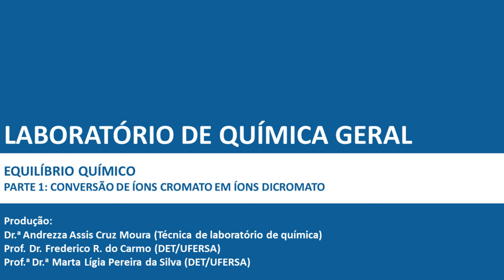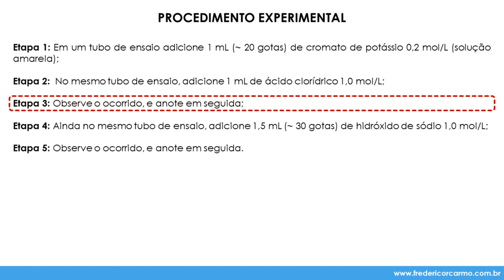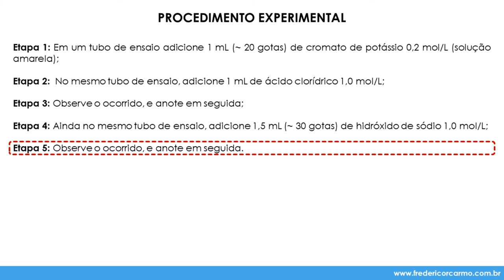[LQG - Prática 12, pt. 1] Conversão de íons cromato em íons dicromato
Disciplina: Laboratório de Química Geral (MET1833)
Prática 12: Equilíbrio químico
Parte 1: Conversão de íons cromato em íons dicromato